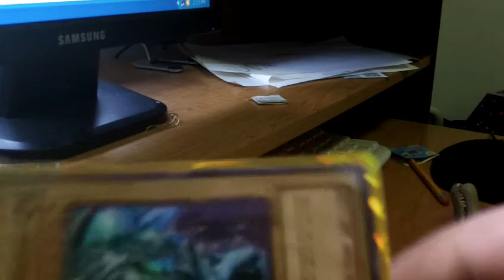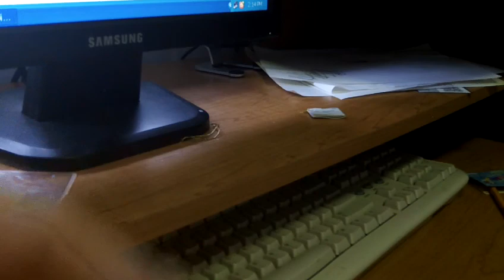the hand puppet show!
the hand puupets are back and YOU get to decide what they will do next!!!